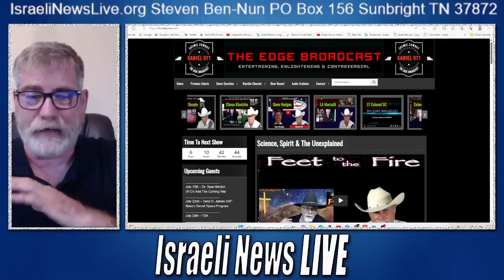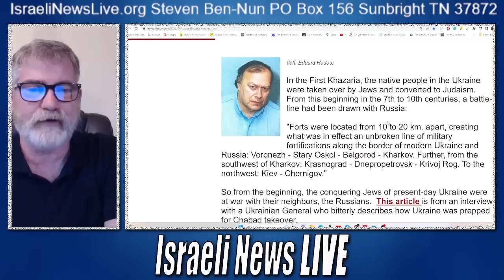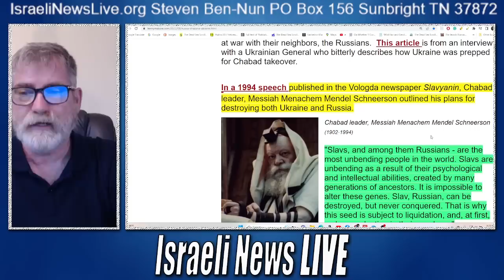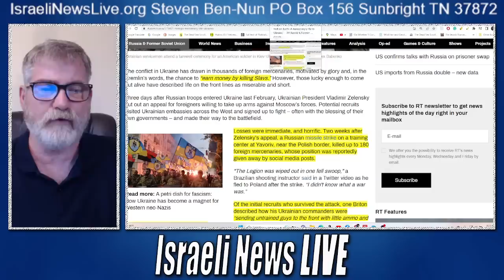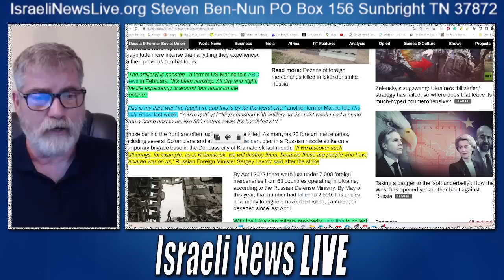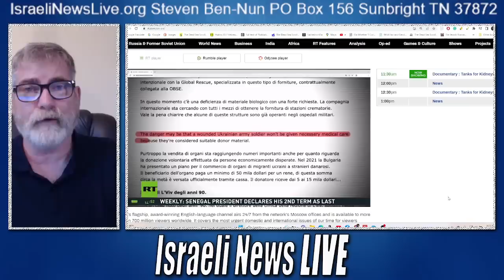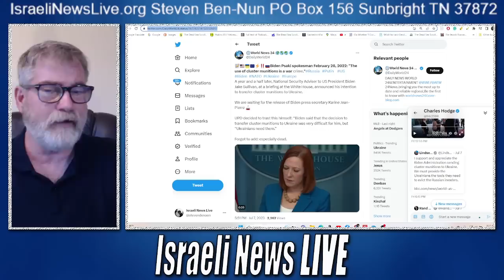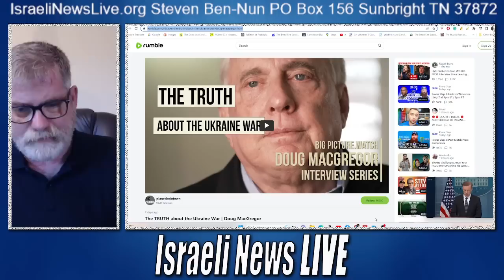Are We Witnessing a Genocide of Slavic People?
Are We Witnessing a Genocide of Slavic People in the Battle over Ukraine?

Facebook INL
(20+) Facebook